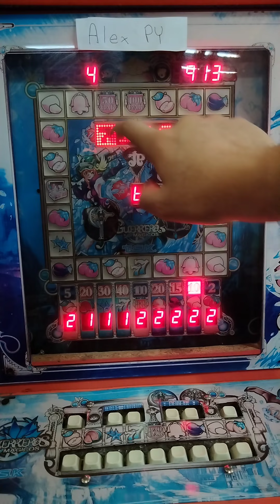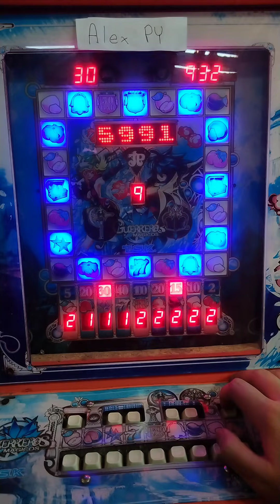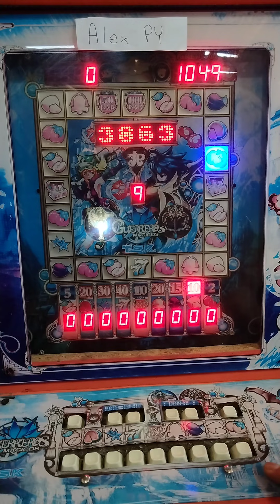Le echamos 50 y nos ganamos 1000 🥳🤑😱 | Guerreros mágicos | Maquinita tragamonedas